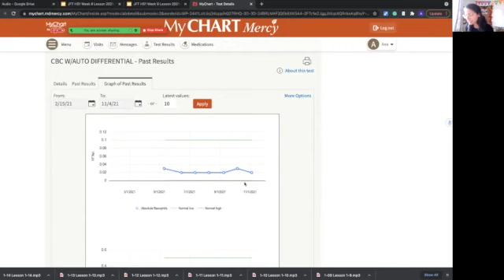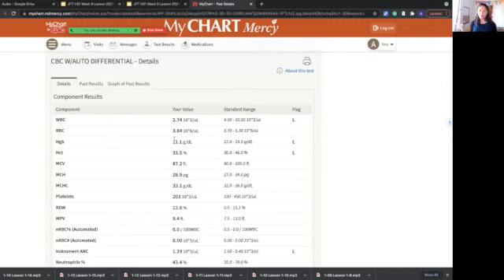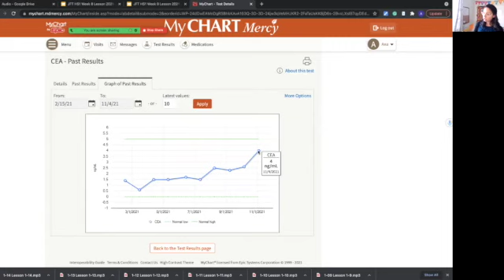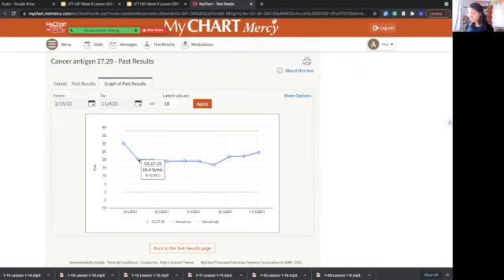2nd All Clear Scan - Metastatic Breast Cancer (Stage 4) Vlog Update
2nd All Clear Scan - Metastatic Breast Cancer (Stage 4) Vlog Update

In this video I chat about my latest scan, I show you my bloodwork, and I tell you what I'm planning on doing for the next 30 days to lower my tumor marker count. I also share how many days it takes to weaken cancer cells and what I'm planning to do once they are weak.

***Many people have the same question for me, what is the main thing I should be doing to get rid of my cancer? I always have the same answer, "Jane McLlelend's How to Starve Cancer" book and online course. SERIOUSLY, IF ANYTHING IS GOING TO SAVE YOUR LIFE, IT IS PROBABLY THE INFORMATION IN THIS Book & Course. It's a little science-heavy, but so worth it!

A lower cost option, and just as full of life saving information is Jane McLlelend's book, "How to Starve Cancer and then Kill it with Ferroptosis" which you can purchase from Amazon

(Once you join the course or buy the book you will have access to the private Facebook group and virtual support groups where you will find so much information, including people's protocols that have your type of cancer and can ask questions and receive encouragement.)

I will receive a small commision if you purchase either of these products using my link. It does not increase the price you pay. I really appreciate your support!

All of this helps the YouTube algorithm get the word out to others who might find this information valuable.

(I am unable to respond to every email, but please don't hesitate to write.)

If you'd like to support me, my mission to bring potentially life-saving information to people with cancer, and sprinkle some joy into my life, please do so